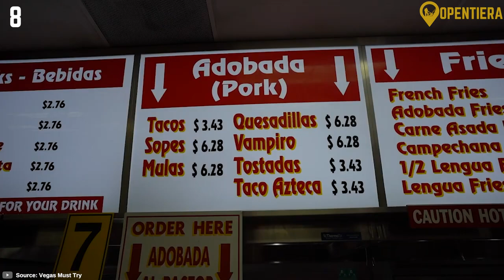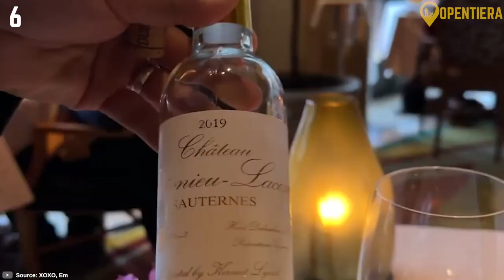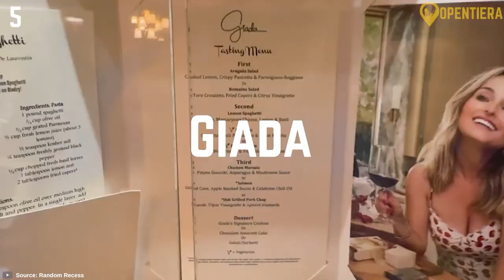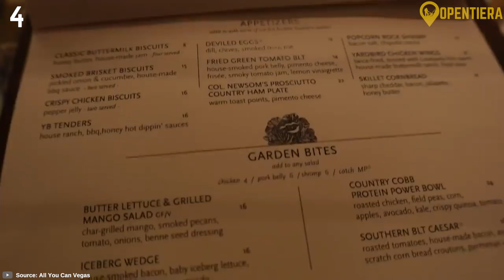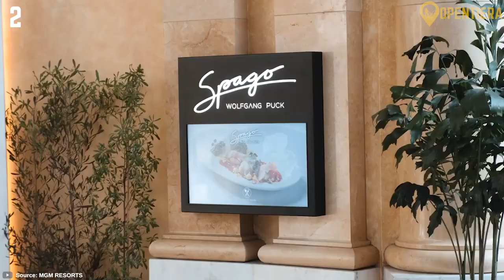Top 10 Restaurants In Las Vegas | 2024 Guide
Top 10 Restaurants in Las Vegas

This video presents a countdown of the top 10 restaurant experiences in Las Vegas, showcasing a diverse array of dining options from the festive Mexican atmosphere of Senor Frog's to the unparalleled luxury of Joël Robuchon. It highlights the unique themes, culinary specialties, and ambiance of each restaurant, such as the creative American comfort food at Beauty & Essex, authentic Mexican street tacos at Tacos El Gordo, exquisite Japanese cuisine at Mizumi, and the pioneering modern Italian fare at Spago. The list offers something for every palate and budget, with detailed descriptions of the food, atmosphere, and average cost per person, concluding with a call to action for viewers to like, subscribe, and watch more related content.